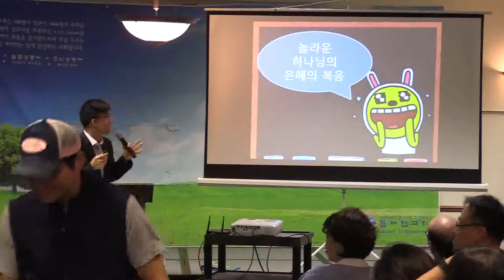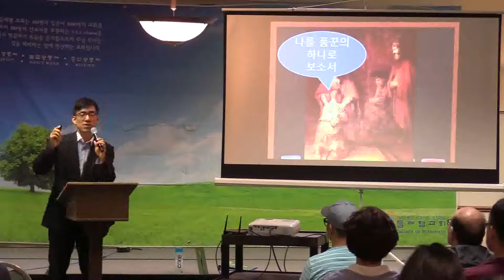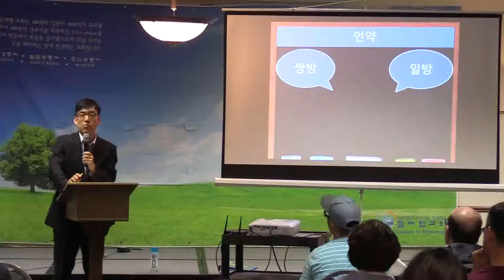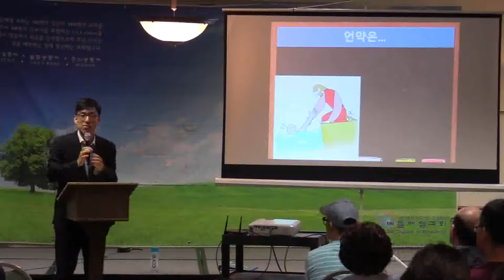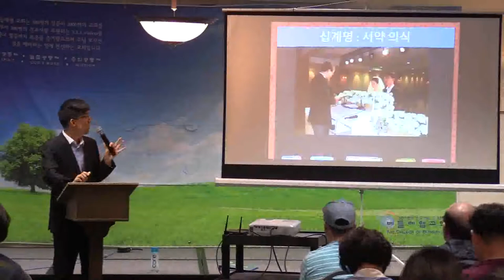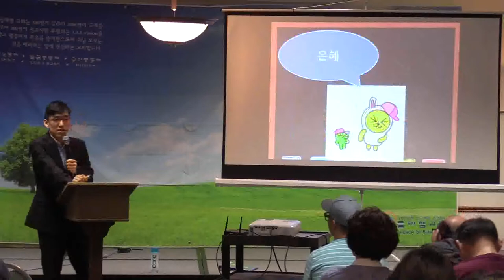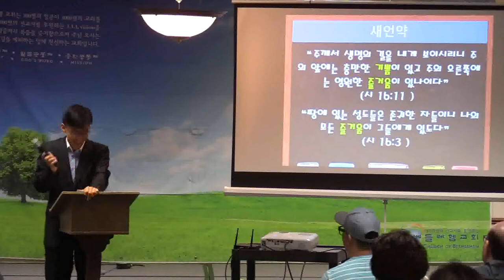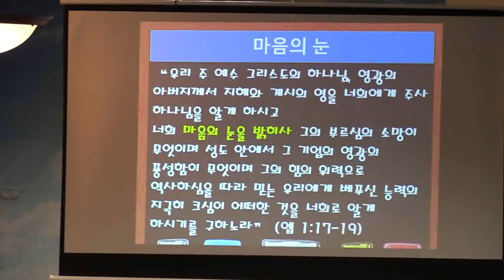COB 052718 Sun Jeon Hee Joon